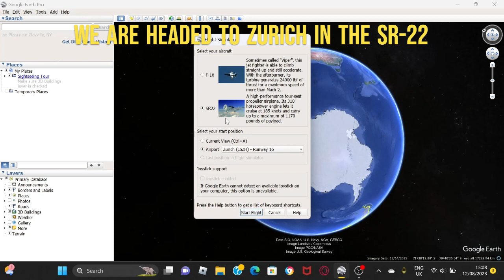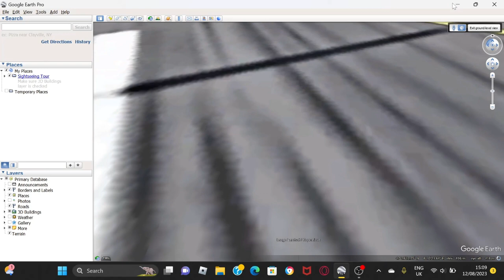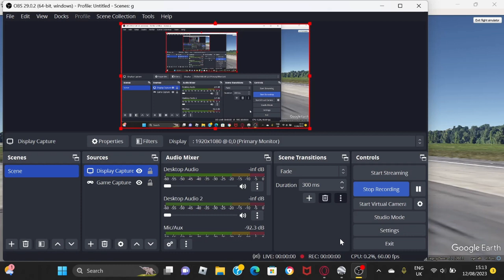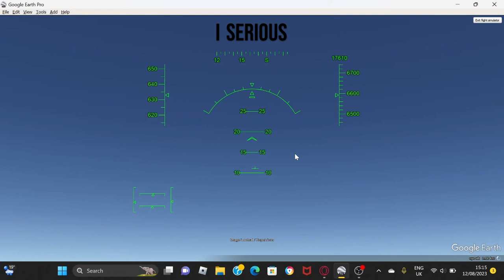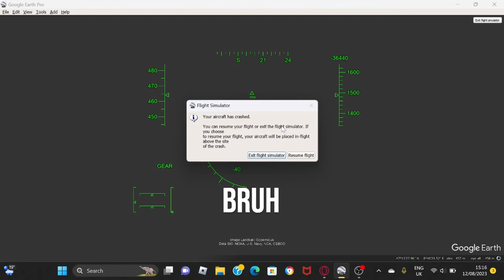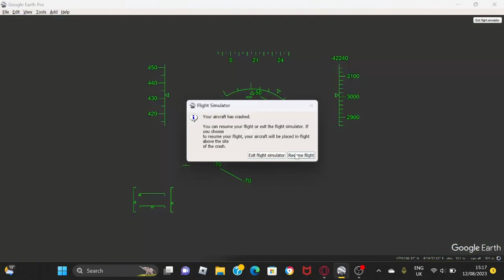GOOGLE MADE A FLIGHT SIMULATOR :: Let's Play Google Earth Pro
Im tired, and I lost my roblox account, I have contacted roblox and waiting hopefully for them to respond. Until then I made this video. I hope you enjoy this video.